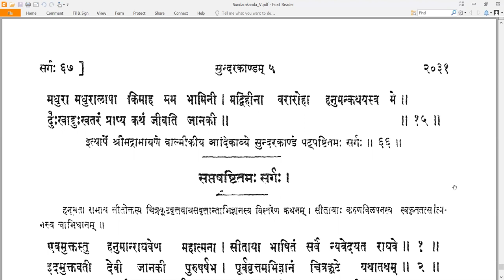66 Valmiki RamayaNam - वाल्मीकि रामायणम् - SundarakAndam सुन्दरकाण्डम् Sarga 66 सर्गः ६६